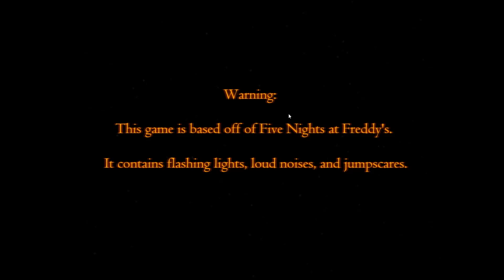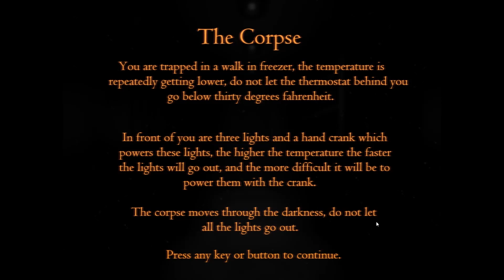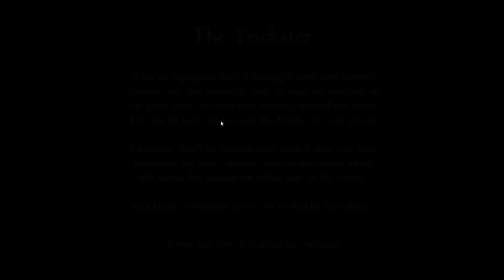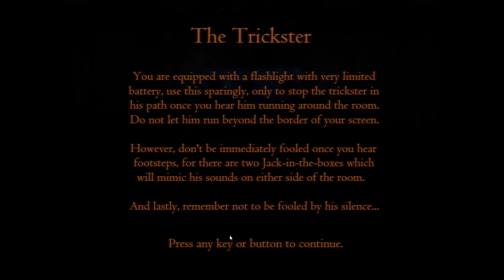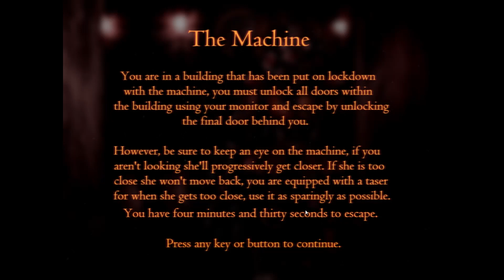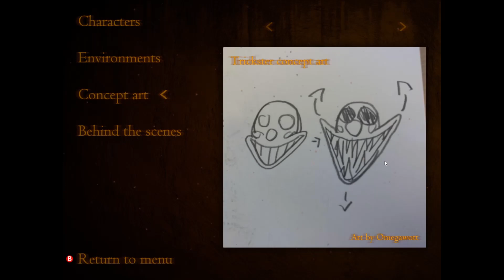The Web of Cogs and Oil Full Playthrough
I dug up an old FNAF fan game I had, dusted it off, and played in the free time I found in my closet.